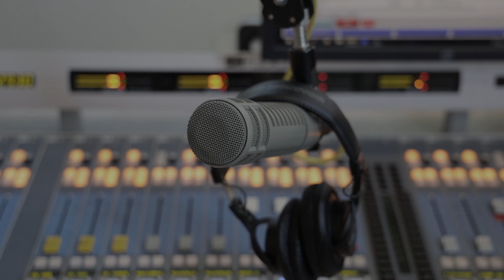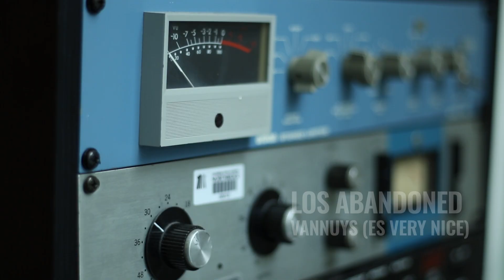Los Abandoned LIVE on 88.5FM The SoCal Sound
The SoCal Sound Session with Los Abandoned live in-studio. Recorded October 24, 2023

0:00 - Los Abandoned Interview with Nic Harcourt
8:17 - Favorite Band
11:29 - Vannuys (Es Very Nice)
14:55 - Suena La Alarma

Host: Nic Harcourt
Filmed & Edited: Matt Blake
Audio Recorded & Mixed: Tristan Dolce

Los Abandoned 💔 Reunion Concert - LA Santa, Santa Ana - Fri Nov 17, 2023

Tune into Mornings with Nic Harcourt and Jet, Weekday Mornings 6-10am PDT, over the air at 88.5FM Southern California, and streaming on the web and app (now CarPlay compatible) at:

The SoCal Sound remains dedicated to being your primary place to be inspired & uplifted by the world's best musicians. You can trust us to continue working hard to be the oasis of great music and musical content you rely on.